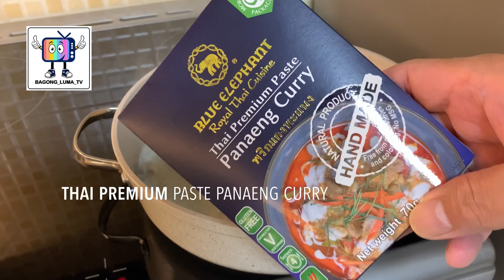Wok I Homemade Thai Panaeng Curry with Chicken